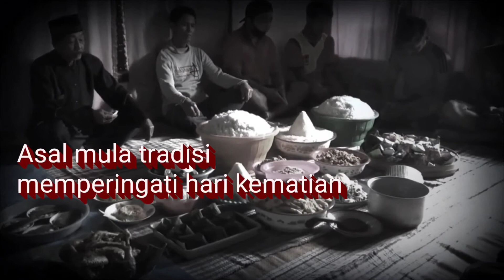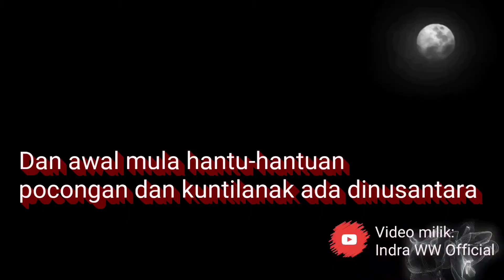Sejarah Pembawa Cerita Tahayul Pocongan Dan Tradisi Genduri 7 Sampai 1000 Hari Orang Meninggal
Hantu pocongan adalah dongeng hantu-hantuan paling populer, bahkan banyak yang kelewat yakin pada dongeng tahayul ini lalu di anggap ada dan gaib